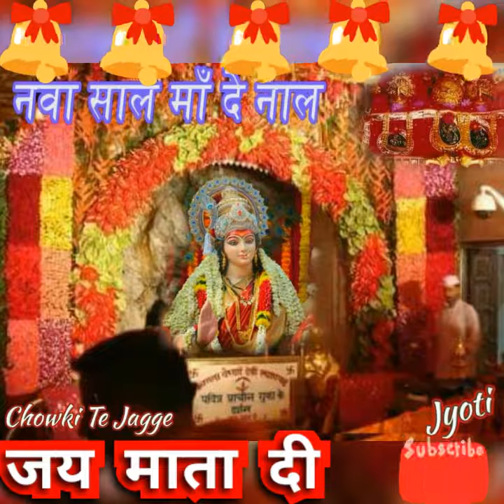दिन अष्टमी दा आ गया सुहाना !! Din Ashtami Da AA Gya ~Shri Narinder Chanchal Ji ~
​माँ जो भी तेरे दर पर आये    वो   खाली हाथ न जाये माँ  !!
मन मोह लेने वाले मातारानी  के नवरात्रि भजन
BHAGWATI JAGRAN -  Mata Rani Ke Bhajan..
नवरात्री पर्व के विशेष भजन Din Ashtami Da AA Gya
श्री माँ🚩झंडेवाली जी के दिल छूने वाले बड़े ही मीठे भजन
मां भगवती की कृपा आप सब पर सदा बनी रहे
Narinder Chanchal Ji -
मेहरा वाले हथा दे नाल
**माँ**
सब ते सदा मैहर करी !!